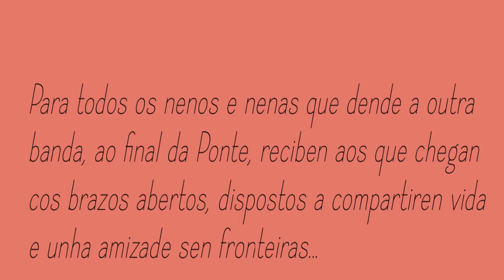“Unha ponte para Najla” Book tráiler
Un conto de Maite Herrero Ameixeiras.
Literatura infantil e xuvenil.
 Edicións Fervenza. 2021
 Texto e audio: Maite Herrero
 Ilustracións: Joseba Gª Plazuelo

Música cc: Dreamscape - Konovialov

Álbum ilustrado.